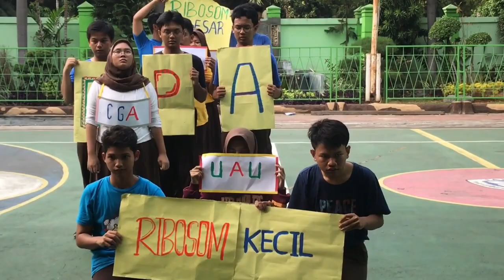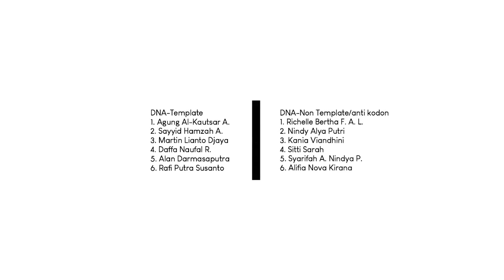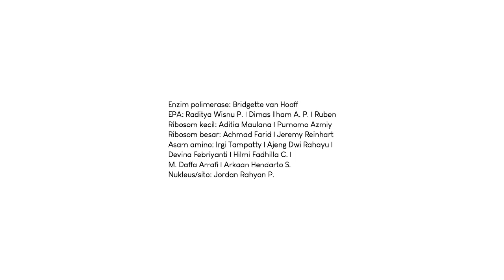Drama Sintesis Protein Biologi XII IPA 1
masih banyak kekurangan dan masih ada salah konsep tapi mereka sudah berusaha dengan baik